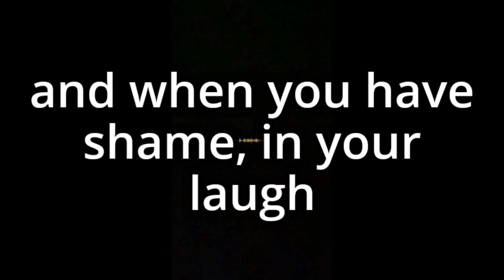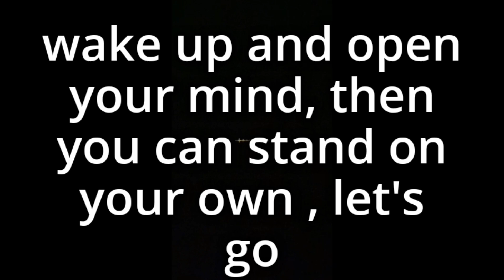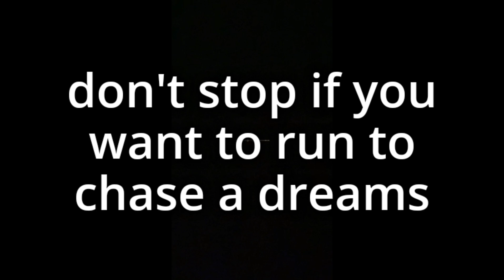Karaoke Snap out - Torro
Follow the Instagram account Torro band-Official